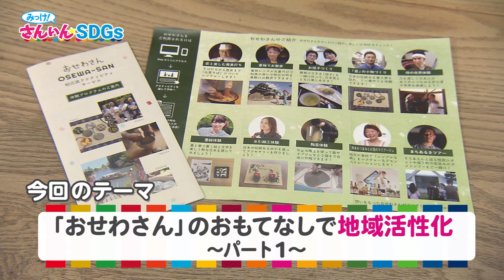『みっけ！さんいんSDGs』10/9（日）「おせわさん」のおもてなしで地域活性化 パート１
山陰各地のSDGsの取り組みを、見つけて・考えて・身近なものにしていく番組。今回は、松江を愛する地元の人が自ら考えたアクティビティで観光客をおもてなし、地域活性化につなげる体験型観光プログラム「おせわさん」を紹介します。